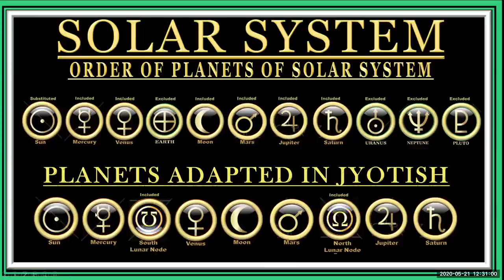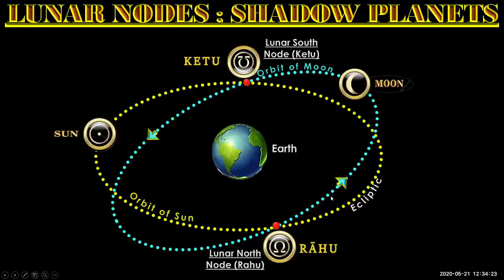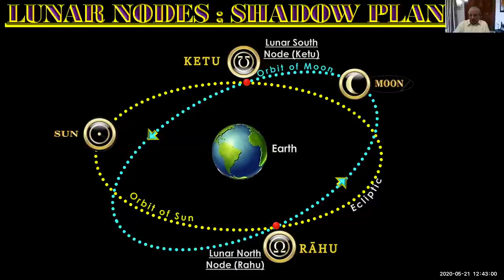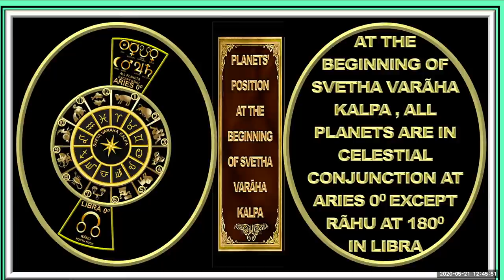Astronomy to Astrology : Dr Y V Subba Rao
You all know that Astrology has Astronomy as the basis. In this video Dr Y V Subba Roa, who has good experience with Astronomy also has spent years in Astrology. When I first met him, I was impressed with his knowledge and it was now that I found the time to bring him on to my channel. He has a unique way of explaining Astrology using the background of Astronomy.

Biography of the Author

Venkata Subba Rao Yeragudipati, Ph.D., FIE., C. Eng. (I) was born in 1938. He is a Chartered Mining Engineer, Govt. of India Certified Mines Manager, Govt. of India Certified Mines Surveyor, Astronomer,
Author and Astrologer. He was a faculty member of Mining Engineering Department of Osmania University, Hyderabad and later in Geology
Department of S. V. University, Tirupati, India.

After retirement, as Executive Engineer, he served as Visiting
Professor of Jyotish (Astronomy and Astrology), Rāshtriya Sanskrit University, Tirupati (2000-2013). He is the author of several books
on Veda-Sciences published by Lambert Academic Publications, West Germany and has several research papers to his credit in National and International Journals of UK and USA. He is a Member of

LIST OF RESEARCH PUBLICATIONS
(Dr. Y. V. SUBAA RAO)

[1] YV Subba Rao, Vedic astrology is not lost despite discard by astronomers with astronomical discoveries” International Journal of Jyotish Research: 2018; 3(1): 09-13

[2] YV Subba Rao,  “Jyotish unravels mystery of origin of life”, International Journal of Jyotish Research: 2018; 3(1): 09-13

[3] YV Subba Rao, “Sunlight in the genesis of principles of Jyotish (A Vedānga)” International Journal of Jyotish Research:  2019; 4(2): 41-48

[4] YV Subba Rao, “Astronomy in Hindu religion and culture”, International Journal of Jyotish Research: 2019; 4(2): 49-56

[5] Venkata Subba Rao Yeragudipati. Lunar Magnetism Orchestrates Menstrual Cycle in Symphony of Life. American Journal of Biomedical and Life Sciences.
Vol. 7, No. 5, 2019, pp. 104-109. doi: 10.11648/j.ajbls.20190705.12; Published: October 9, 2019

[6] Venkata Subba Rao Yeragudipati. Advanced Panspermia of Origin of Life and Evolution. American Journal of Astronomy and Astrophysics.
Vol. 7, No. 4, 2019, pp. 54-66. doi: 10.11648/j.ajaa.20190704.12; Published: November 26, 2019

[7] Y. V. Subba Rao. Arcana of the Magus of Lunar Magnetism in the Life of a Native. International Journal of Dual Diagnosis.
Vol. 2, No. 2, 2017, pp. 13-17. doi: 10.11648/j.ijdd.20170202.11; Published: May 22, 2017

[8] Y. V. Subba Rao, Y. V. Ramana Rao. DNA Finger Printing and Horoscopy for Determining Paternity or Maternity of a Child. Mathematics Letters.
Vol. 3, No. 5, 2017, pp. 53-57. doi: 10.11648/j.ml.20170305.13

[9] Y. V. Subba Rao. Anthropocentrism of the Earth and Mankind in Modern World of Science and Technology. Science, Technology & Public Policy.
Vol. 1, No. 1, 2017, pp. 1-6. doi: 10.11648/j.stpp.20170101.11
[10] Y. V. Subba Rao. (2020). “A RELOOK AT THE DEFINITION OF A METEORITE.” International Journal of Research - Granthaalayah, 8(3), 80-85.

[11] Y.eragudipati Venkata Subba Rao. Uncanny Ability and Ancient Wisdom in Vedic Concept of Time. Mathematics Letters. Vol. x, No. x, 2017, pp. x-x. doi: 10.11648/j.xxx.xxxxxxxx.xx, Published: MM DD, 2017

[12] British Journal of Earth Sciences Research
Vol.3, No.1, pp.42-62, September 2015
ISSN 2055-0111(Print), ISSN 2055-012X(Online), pp.42-62, September 2015
AN INNOVATIVE MODEL TO PREDICT EARTHQUAKES IN INDIAN
PENINSULA
Y. V. Subba Rao
Visiting Professor, Department of Jyotish
Rashtriya Sanskrit University, Tirupati, A.P., India

[13] Y. V. Subba Rao. (2020). “FATE AND FREEWILL.” International Journal of Research - Granthaalayah, 8(3), 147-155.

[14] Subba Rao YV. Role of junk DNA in the liberation of soul. Int J Yoga - Philosop Psychol Parapsychol 2015;3:23-30.

[15] Y. V. Subba Rao, “Human Being’s Birth, Death and Beyond”, International Journal of Jyotish Research: (Accepted)